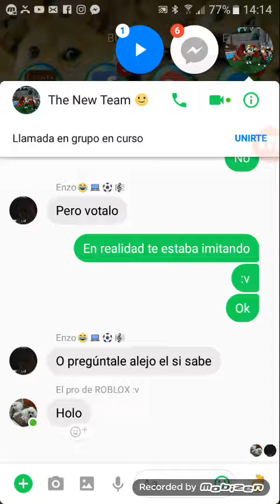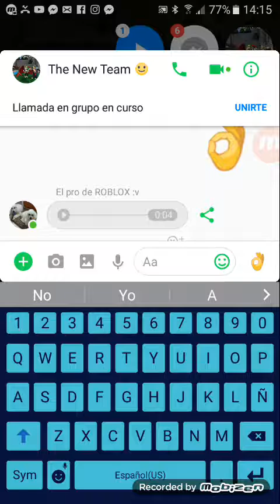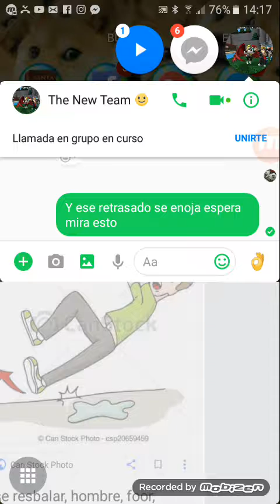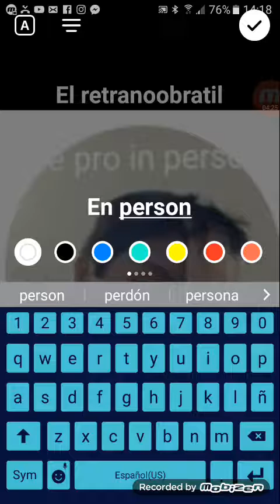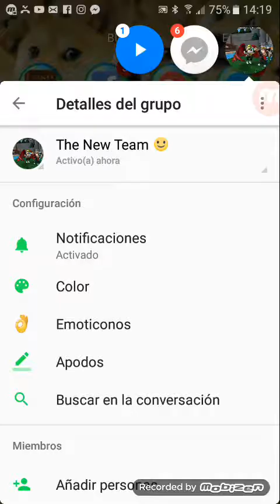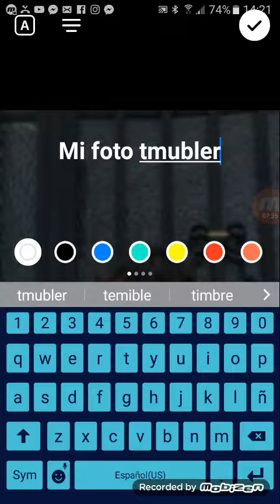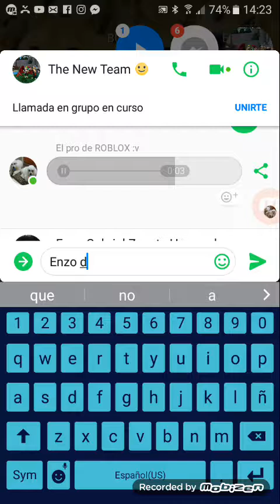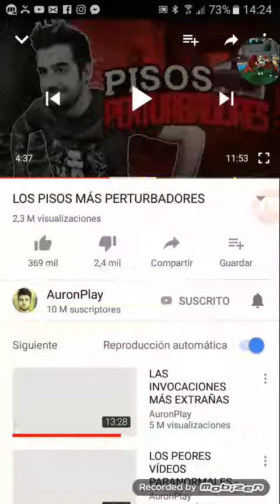Broma a enzo el don enojo XD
Chicos este video va aser bien shevere